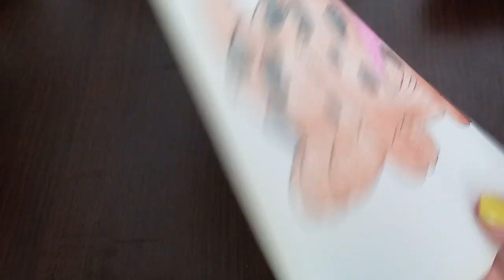ASMR Teddy Bear Fireman Coloring Book 28